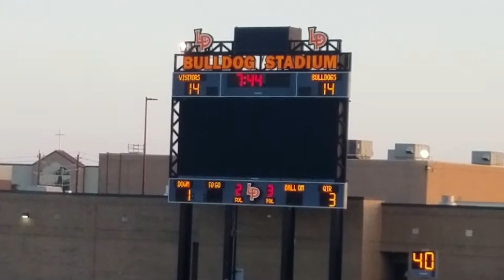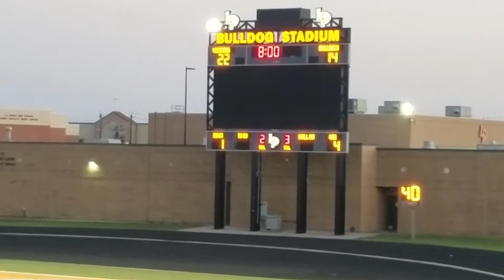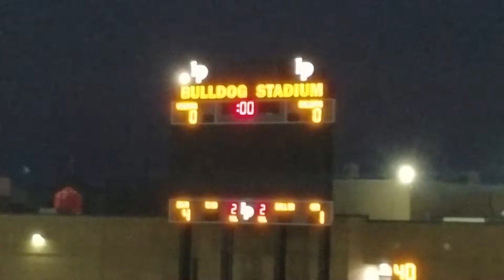Jeremy Valencia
8th grade Pearland east b team vs la porte
julian 13yrs old.  11/11/20.   #23 white  homemade cast on right hand